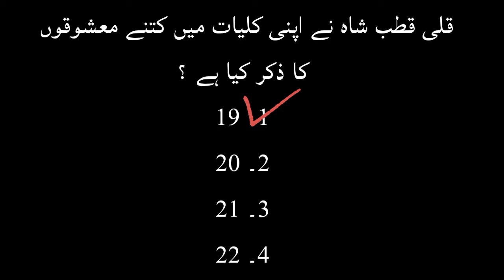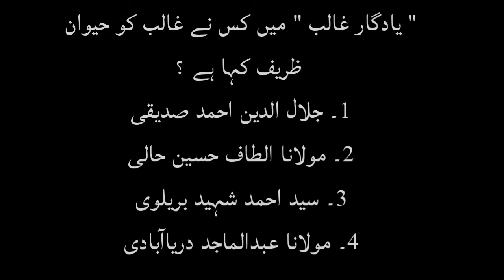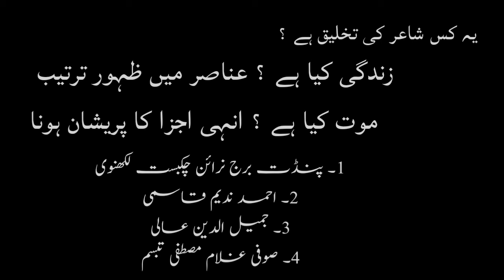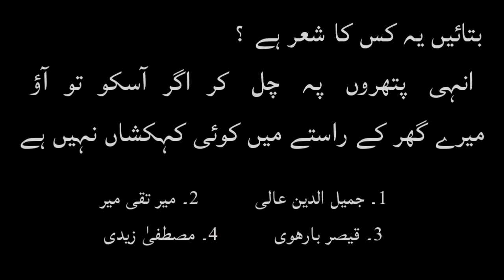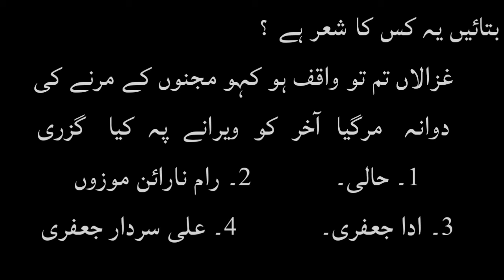Urdu mcqs for ppsc fpsc kpsc NTS and ETEA Teaching Jobs test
Jobs interview Tips and frequently asked questions during any type of Job Interview are being discussed here . Some Questions and some conditions are common for all types of interviews.

The Under mentioned Topics is going to discussed here.

Frequently asked questions during interview

انٹرویو کی تیاری کیسے کی جائے
انٹرویو کے دوران کون کون سے سوال پوچھے جاتے ہیں
انٹرویو کے دوران کون سا لباس  ڈرسنگ پہنا جائے
انٹرویو ہال میں داخل ہونا

اپنا تعارف کرائیں پلیز ؟
How To Answer This Question

University Of Malakand
University Kohat
University Of Science and Technology Bannu
Gomal University
Swabi University
Bacha Khan University
Benazir Bhutto University
Abdul Wali Khan University

No.2

No. 3

No. 4

No. 5

No. 6

No. 7

No. 8

No. 9

This series is also useful for the Students of Under mentioned Universities :

University Of Malakand
University Kohat
Gomal University
Swabi University
Bacha Khan University
Benazir Bhutto University
Basic Topics :

nat test preparation,
mcq test,
preparation test,
entry test past papers,
exam test,
entry test papers,
mcq exam,
test test test,
exam preparation online,
english exam,
mdcat entry test preparation,
entry test preparation for mdcat,
mdcat preparation,
paper mcqs,
entry test mdcat,
nts test,
english language tests,
mcat test preparation,
exam questions,
test paper,
mdcat past papers,
paper test,
test paper test,